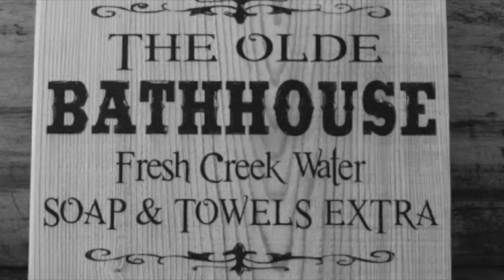NOBODY DROWNS IN MINERAL LAKE: A Novel of Suspense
From its first page, readers are caught in a murder mystery that twists and turns through the highways leaving Seattle, to the back roads of Eastern Washington.

16 years have passed and Jay Barnett returns to the resort town of Mineral Lake with his five year old son only to find open hostility, anti-Semitism, and terror. Set in Washington State, this mystery/thriller was inspired by true events which the author masterfully weaves into a shocking story of murder and kidnapping in a community lost in its prejudicial values. Characters crackle with emotion while they play a dangerous game of cat and mouse. Jay Barnett eventually learns the lesson "IT'S DANGEROUS TO GO HOME AGAIN."

Sherlock Holmes Fans, will enjoy this book since Basil (Rathbone) and his classic Sherlock Holmes movies, are key elements in the story.